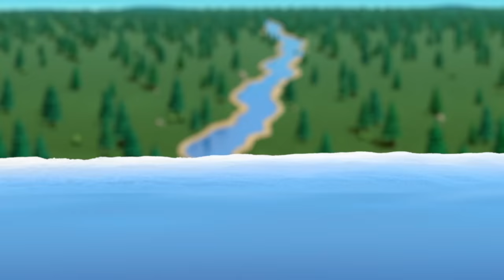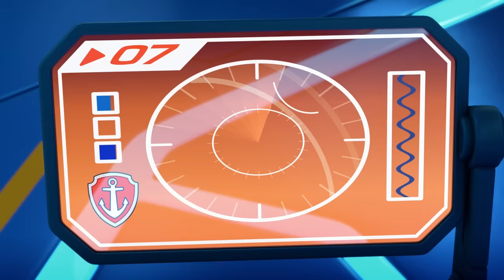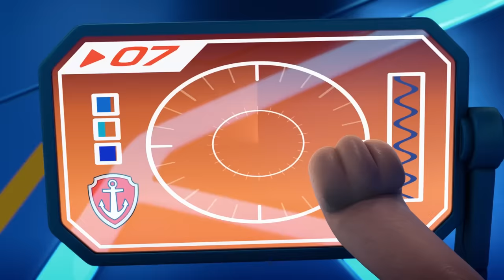Patrulha Canina | 3 Horas do NOVO Patrulha Canina! | Nick Jr. em Português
3 HORAS dos seus NOVOS episódios favoritos de Patrulha Canina! A Patrulha Canina está de volta com resgates mais incríveis e corajosos do que nunca! Transformem-se em Filhotes Poderosos e junte forças com a Turma dos Gatos nas mais recentes aventuras da Patrulha Canina!

Veja mais vídeos da Patrulha Canina, Dora, Blaze e os Monster Machines, Bubble Guppies e Baby Shark, o Grande Show, a qualquer hora e em qualquer lugar, aqui, no Nick Jr.